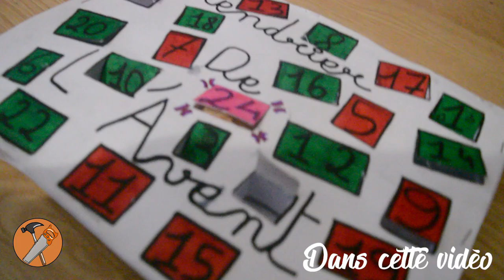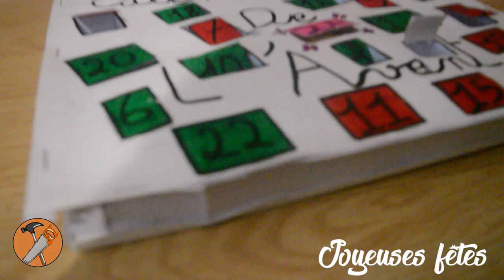BRICO COM'ANTOINE #6 : J'AI FAIS UN CALENDRIER DE L'AVANT !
Com'tout le monde, nouvelle épisode du Brico com'antoine sur la construction d'un calendrier de l'après ( enfin de l'avent sur la vidéo )!

Joyeux Noël tout le monde !

Dites-moi en commentaires ce que vous en pensez ?